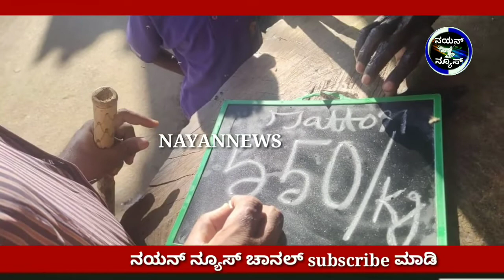ಶಿಡ್ಲಘಟ್ಟ : ಚಿಕನ್ ಕೆಜಿಗೆ 160 ಮಟನ್ ಕೆಜಿ 550 ಮಾರಾಟ ಮಾಡಲು ಮಾಲೀಕರಿಗೆ ಸೂಚನೆ